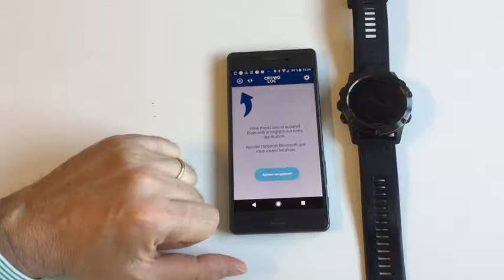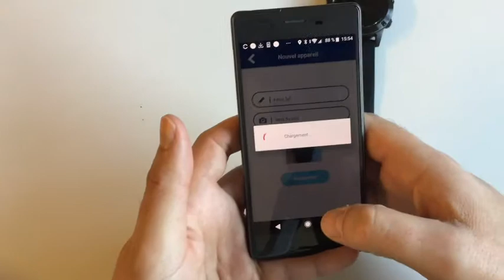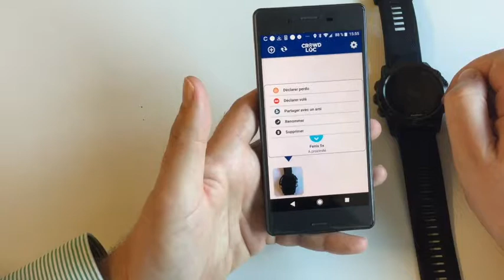Tutoriel CROWDLOC Lite Android - Garmin fenix 5x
Ce tutoriel explique comment enregistrer sur l'application mobile CROWDLOC Lite pour Android une montre Garmin fenix 5x pour la géo-localiser contre la perte et le vol. CROWDLOC Lite est disponible sur Google Play